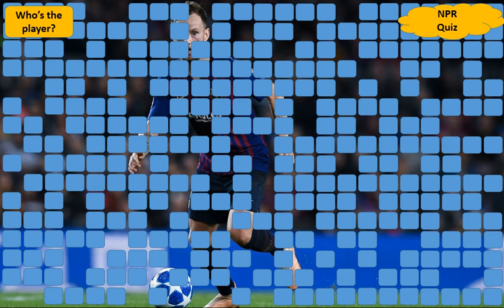Who's the player? - Quiz calcio 031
Can you guess the soccer player?
Indovina chi del calcio. Metti alla prova le tue conoscenze calcistiche e indovina il giocatore nascosto dietro i quadratini.
Messi, Neymar, Ronaldo, Salah, De Bruyne, Mane, Müller, Modric, Ramos, Isco, Dybala, Suarez, Hazard,
Cavani, Buffon, Marcelo, De Gea, Coutinho, Eriksen, Mertens, Iniesta, Pogba, Casemiro, who is the football player
behind the squares? Few seconds to guess the soccer player and test your soccer knowledge.